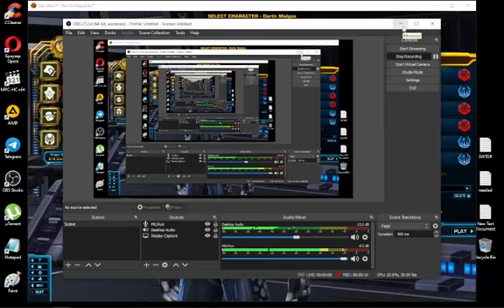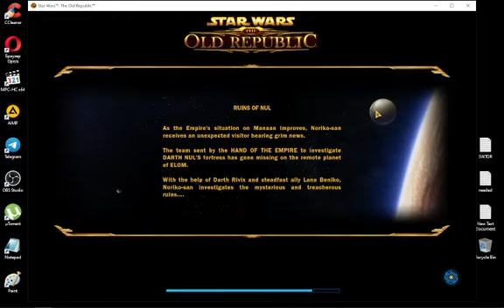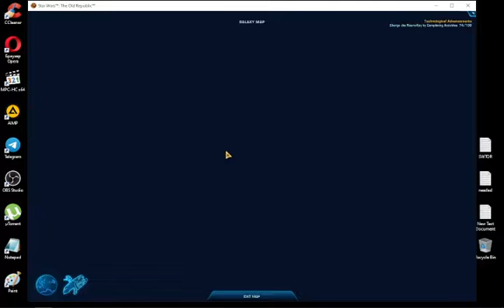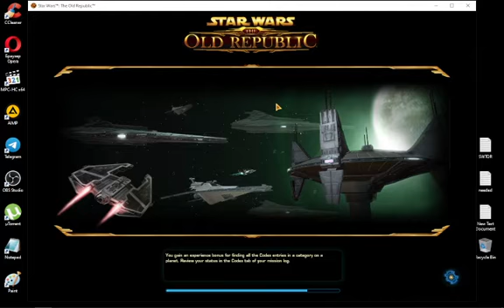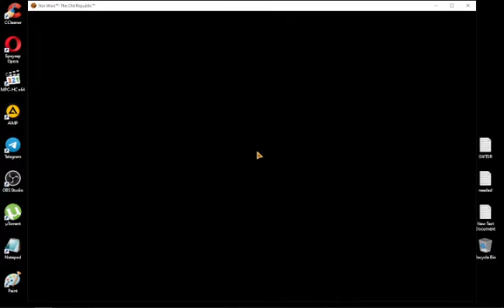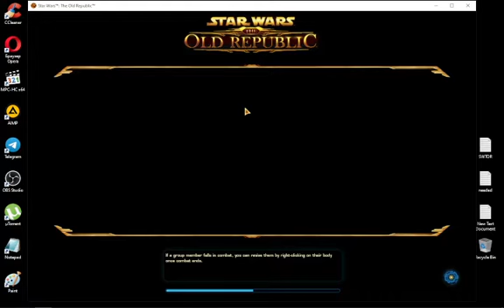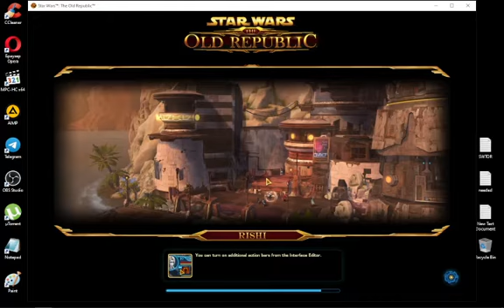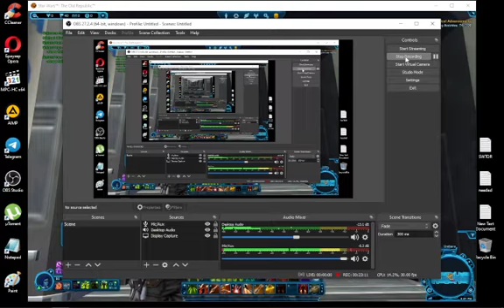SWTOR: пентхаус на флоте и другие стронгхолды.